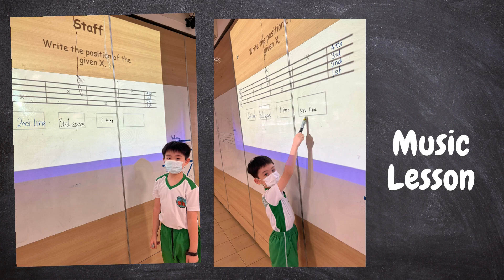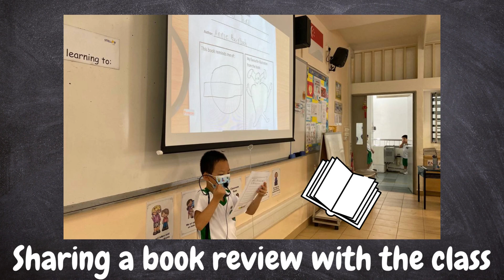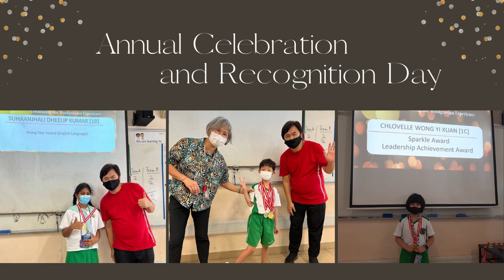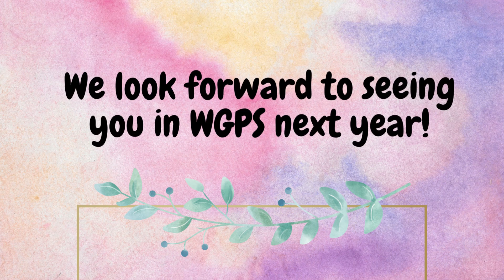P1 Woodgrovian Experiences